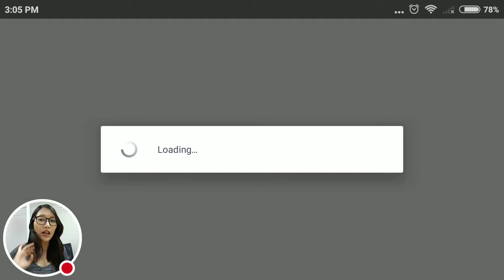CM Dreaa - Battle Royal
Hari ini CM Dreaa akan memainkan game terbaru dari Indofun Games yaitu Battle Royal.

Battle Royal adalah game action shooting dengan mode last man standing dimana 20 player akan ditempatkan di satu map dan berjuang untuk menjadi player terakhir yang bisa bertahan hidup.

Ada banyak jenis senjata dan armor yang bisa dipilih.

Pasti pada penasaran kan dengan gameplay nya, yuk kita saksikan CM Dreaa memainkan Battle Royal :)

Battle Royal - Survival Island is an action game in which up to 20 players fight in a battle of large-scale last man standing deathmatch where players fight to be the last alive. Players can choose to enter the match single or with a small team. In either case, the last person or team left alive wins the match.